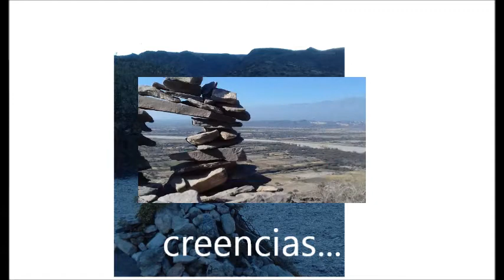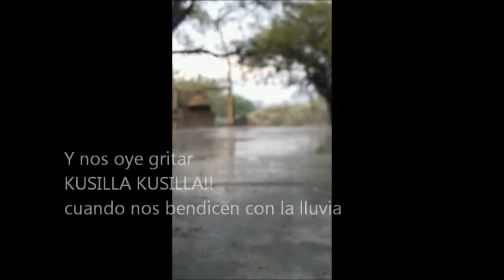Premios Magníficat, Patricia Flores, Arte Plástico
VIDEO PARTICIPANDO DE LOS PREMIOS MAGNIFICAT
DEL 1 AL 20 DE DICIEMBRE TUS ME GUSTA O LIKE SUMAN PUNTOS PARA LOS VOTOS.
ARTE PLASTICO CATOLICO.
ARTISTA : Patricia Flores
PAIS :  Argentina